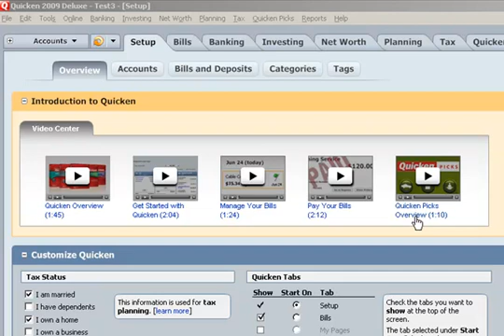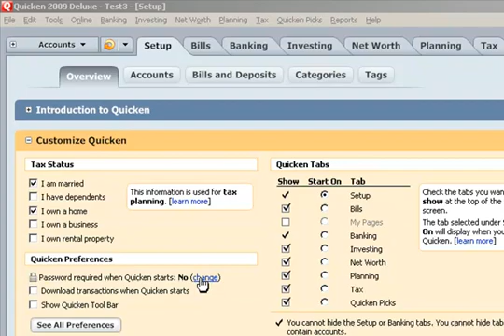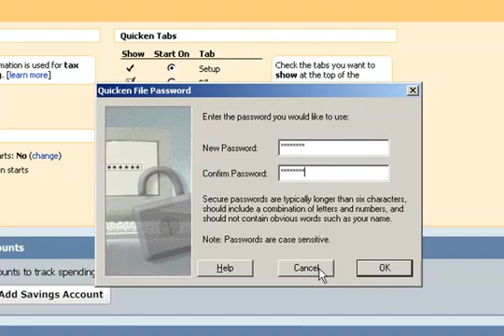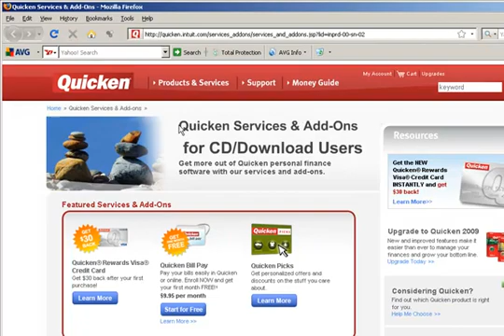Quicken Overview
Excerpt from the Quicken Deluxe 2009 Video Tutorial- The Setup Module.  For more information about the complete video